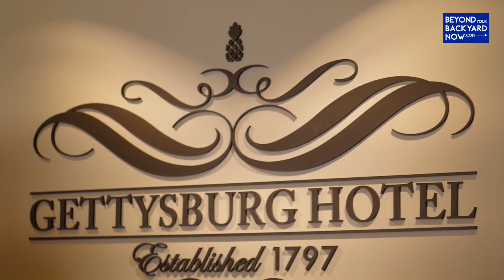Take A Roadtrip to Gettysburg, PA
Stay in your own travel bubble and take a vacation to Gettysburg, PA! The Battle of Gettysburg and the Military Park are all part of your next visit to Gettysburg, Pennsylvania. In this video, we show you where to stay, where to eat and what to do while you are there.

ABOUT THE SHOW: Beyond Your Backyard NOW is the must-watch destination for all things travel, presented in a positive, informative and entertaining format.  Emmy-award winning host Erik The Travel Guy inspires viewers to plan and safely embark on their next adventure.  Each 30 minute episode reminds viewers that travel is rewarding and vital to a healthy lifestyle. Beyond Your Backyard NOW is an industry disruptor,  breaking today's mold of conventional (and often boring) travel “infotainment”.   During the current pandemic, Beyond Your Backyard NOW (currently available on YouTube) includes relevant information pertaining to the health crisis and its impact on travel.